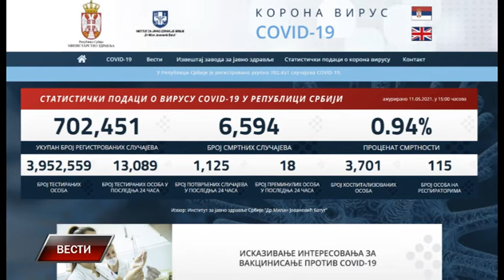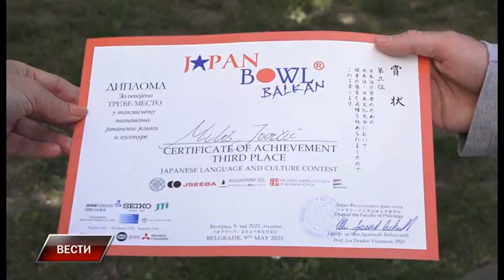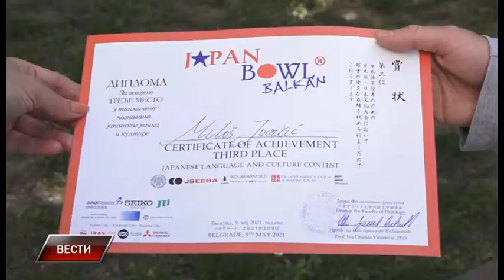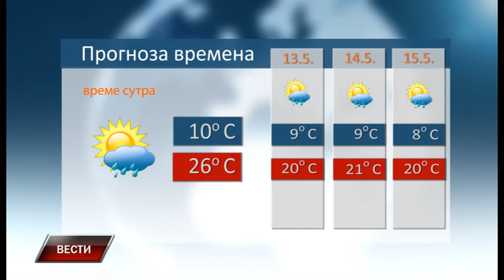Vesti 11 5 2021